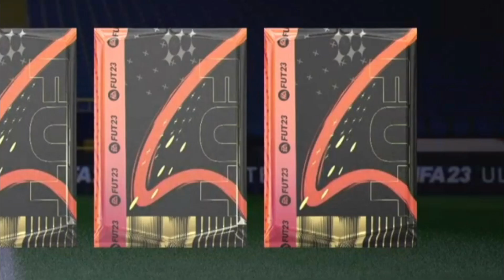Abro MUCHOS SOBRES con los nuevos FUTTIES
Ojo chavales, porque en este videazo vamos a abrir muchisimos sobres CHETADOS. Con los NUEVOS FUTTIES de esta semana.